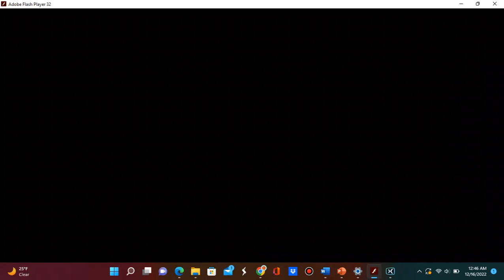SSF2 Project B Patch 6.5 - Ironman Challenge Part 6